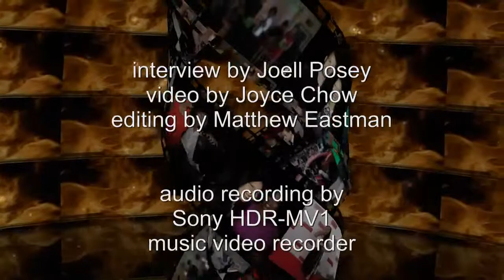Keana Texeira interview at Red Carpet Events LA Grammy Lounge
With 5 #1 hits in Japan, we were happy to catch recording artist Keana Texeira in the US. Joell Posey for MBN Newsvideoweb interviews Keana on music, fashion and the Grammys at Red Carpet Events LA In Honor of 2014 56th Annual Grammy Awards Style Lounge gifting suite.